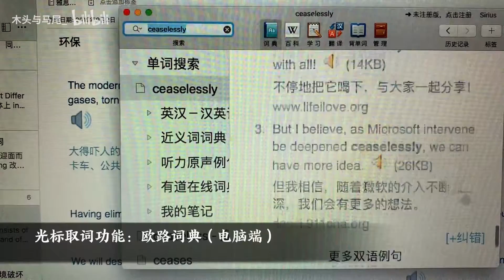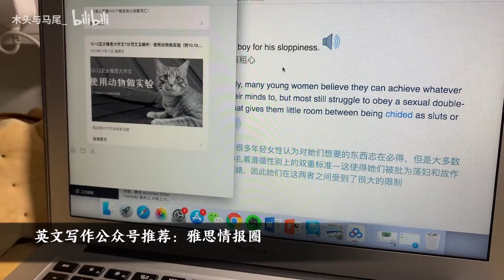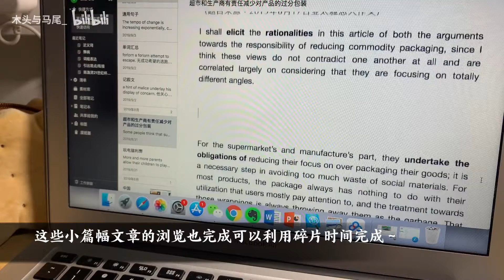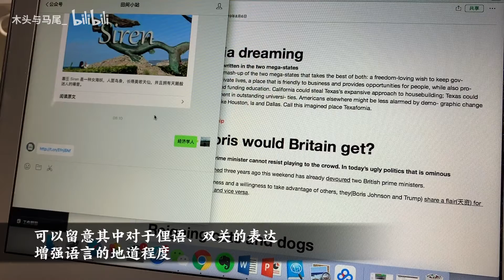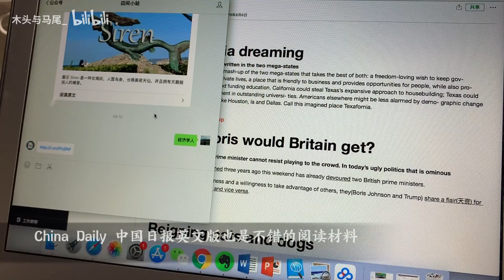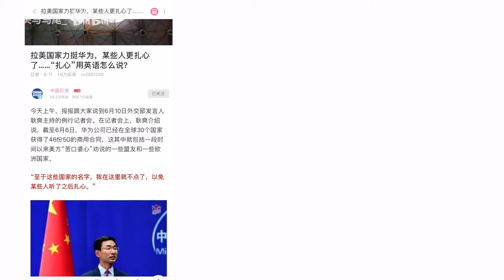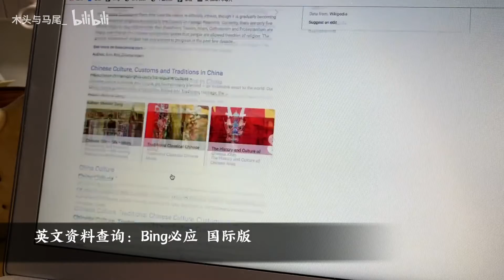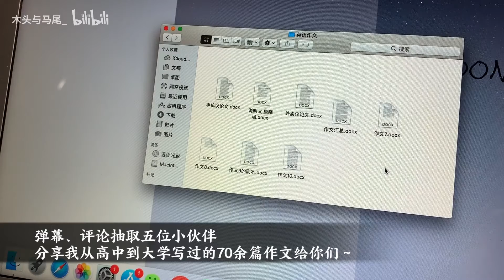连续两年上海第一是怎样一种体验？我的外研社杯写作攻略 || 英语写作干货分享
我在两天前的外研社杯全国英语写作大赛上海赛区复赛中取得了第一名！！
一高兴就做了这个视频 满满全是干货 时常感人 剪辑累到吐血
真的希望大家多多支持啊！！同时本期视频还有福利
凡是关注公众号：三月兔的茶会 并后台回复“英语作文”均可获得我精心打磨的500词以上的大作文三篇
另在11.11日从弹幕、评论中抽取5位小伙伴送上我的70+篇作文大礼包！
之前我的日常和看展视频真的惨淡到怀疑人生哈哈 虽然不是很在意这类视频的播放量
但如果这种干货视频还是一样惨淡我就真的没有动力做下去了（哭）